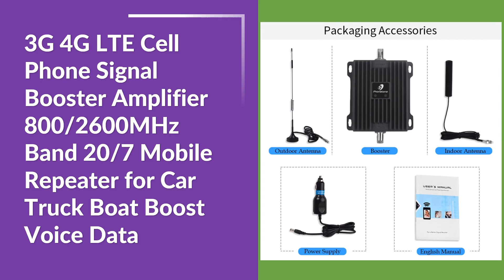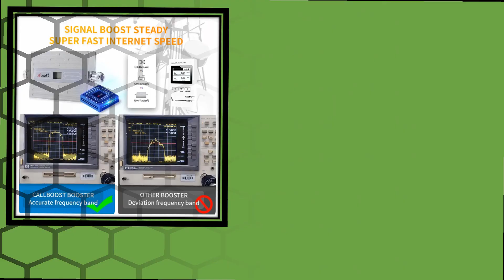Top 5 Best Mobile Phone Signal Booster in 2024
5. 3G 4G LTE Cell Phone Signal Booster Amplifier 800/2600MHz Band 20/7 Mobile Repeater for Car Truck Boat Boost Voice Data

4. Cross Polarized MIMO Mount Grid Antenna, 20km, Verizon, T-Mobile, Sprint Cell Phone Signal Booster, Repeater, 5G

3.lintratek B28 LTE 4G Signal Booster 700 Cellular Amplifier Mobile cell phone 4G Band 28 Repeater internet 700MHz AGC Cellphone

2. Callboost network booster 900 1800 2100 signal amplifier 4G-FD-LTE 2600 internet signal booster mobile phone amplifier 4g 700mhz

1. New Upgrade 3G 4G 5G Signal Booster Cell Phone Repeater EGSM 2G Amplifier For Mobile B1/B3/B5/B8/B20/B28 Tuya App Monitoring